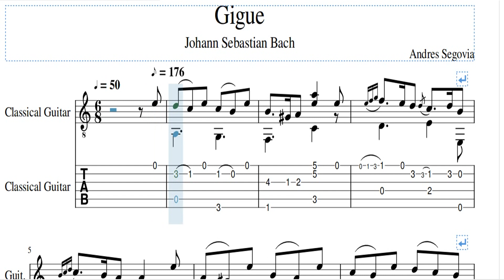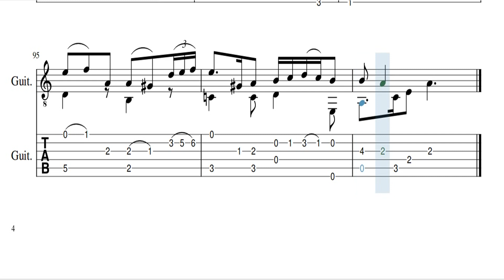Johann Sebastian Bach - Gigue transcrip : Andres Segovia with TAB Guitar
Johann Sebastian Bach ( 31 March 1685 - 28 July 1750 ) was a German Composer and Musician of the Baroque period..

Andres Segovia ( 21 February 1893 - 2 june 1987 ) was virtuoso Spanish classical guitarist from Linares, Spain..Segovia contribution to the modern romantic repertoire not only included commissions but also his own transcriptions of classical or Baroque works..